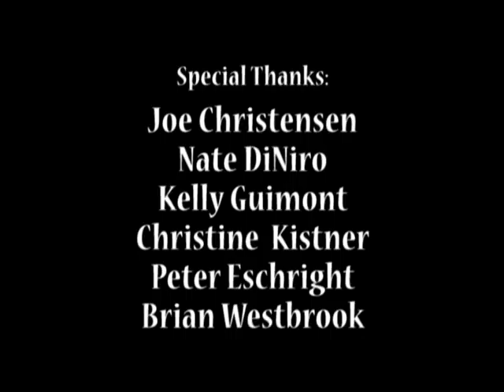OSB2009 - Amye Scavarda